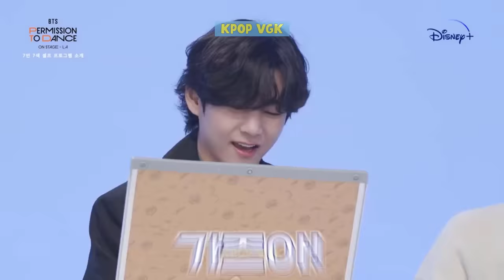BTS Forgot That They Are Famous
Perhaps everyone knows that BTS has countless global popular hits, has set many impressive records from album sales to digital music sales, and is recognized as a successful boy group. Most at present. But just by looking at the things below, fans may suddenly forget that BTS is a celebrity because of their "muddy" sense of humor. BTS sometimes forget they're famous. That's not what happens to many people, but sometimes the boys of BTS forget how famous they are and need someone or something to remind them. ARMYs, please help them!